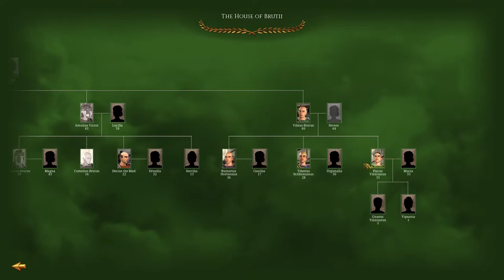Rome Remastered: Brutii #11 - Oooft, Armoured Hoplites ...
Hey guys, welcome to the next episode of my Rome Remastered Total War Lets Play as the Brutii - in this episode we get stung by the Brutii on the open field, those are some tough buggers!